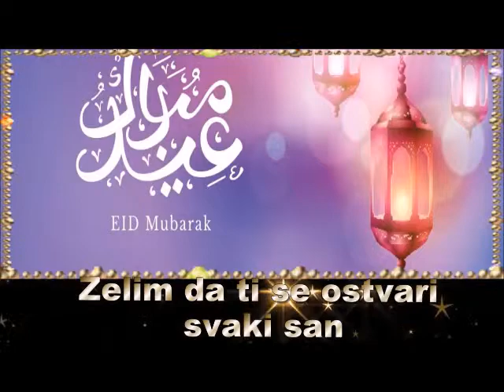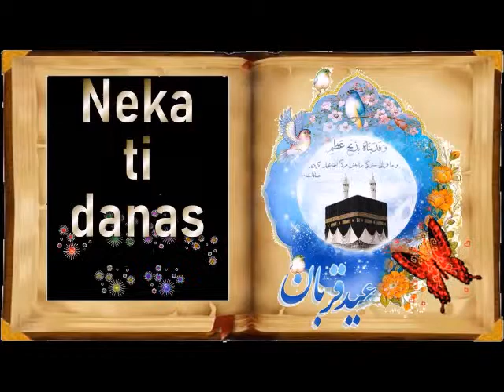Bajramska - Kad tekbiri zažubore